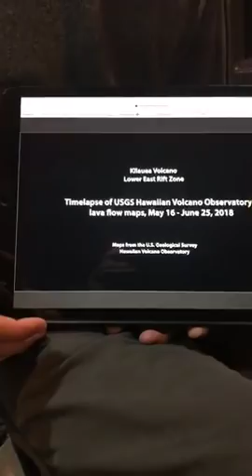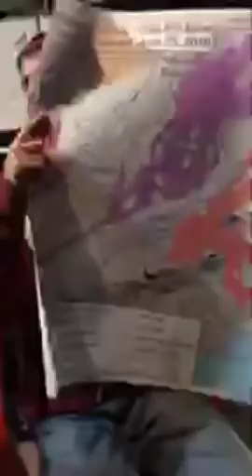June 26, 2018 Kīlauea eruption update with Ikaika Marzo, Mileka Lincoln & John Stallman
A short latest update from the crew on the 2018 Kīlauea eruption.